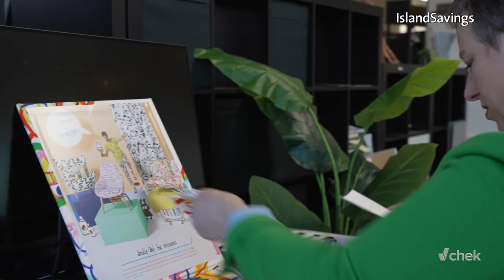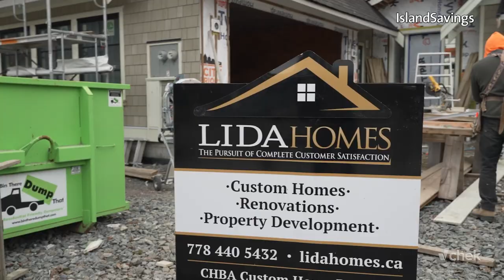The state of construction industry in Greater Victoria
Construction, building and design are robust across our region and have been for many years. What is trending? What is the impact of high interest rates and inflation? Aand is it better to build or renovate? These issues and more are discussed in this Chamber Chat as CEO Bruce Williams speaks with Ann Squires Ferguson of Western Design and Build along with Dave Stephens of Lida Construction.